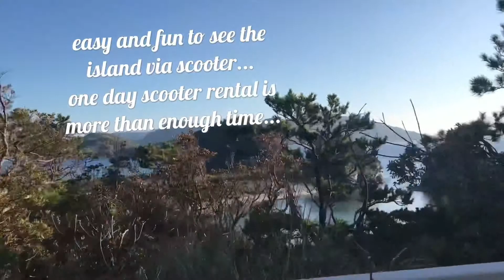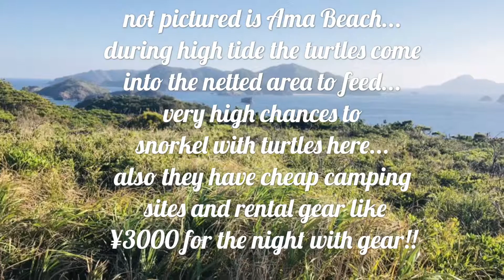Zamami island - Okinawa - Keramas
Okinawa island chain explorations